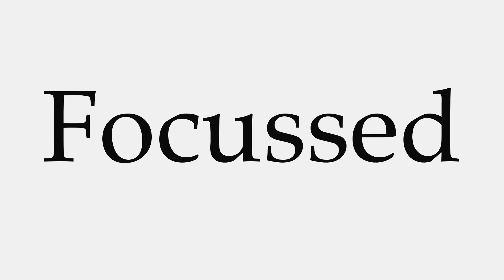How to Pronounce Focussed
This video shows you how to pronounce Focussed